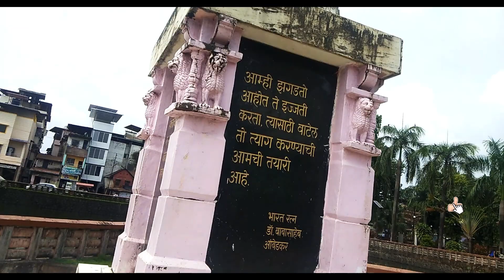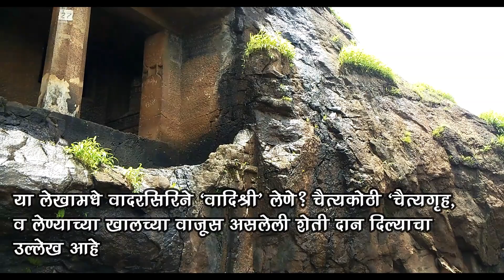कोणी बांधली एका रात्री मध्ये ही लेणी | काय आहे गांधारपाले लेणीच रहस्य जाणून घ्या | Gandharpale Caves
कोणी बांधली एका रात्री मध्ये ही लेणी

काय आहे गांधारपाले लेणीच सत्य जाणून घ्या

ह्या विडीओ मध्ये एक वेगळा अनुभव आपल्याला पाहायला मिळणार आहे | तथागत भगवान बुद्धाच्या स्मृतीचिन्हवर प्रकाश टाकण्याचा एक छोटा पर्यंत आहे |
हा विडीओ प्रत्येकाने पाहावा खूप काही गोष्ठी पाहायला भेटणार आहे | मनाला शांती देणारे ठिकाण | आणि जगावेगळा अनुभव एकाच ठिकाणी | हे बोधिसत्व चनेल विश्वरत्न डॉ. बाबासाहेब आंबेडकर , छत्रपती शाहू महाराज, महात्मा ज्योतिबा फुले, संत कबीर आणि सर्व मानवजाती साठी लढलेल्या महापुरुषांच्या विचारावर आधारित आहे |

please join ABCPR Team
contact person : Prashant Maali - 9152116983

Gautam Buddha Inspiring and Motivational Place
It will surely take you to another world.